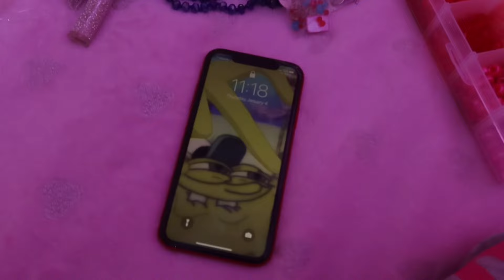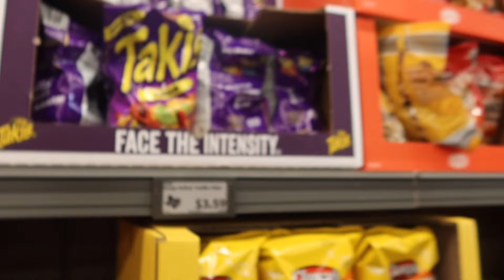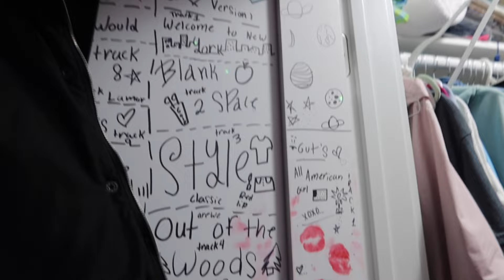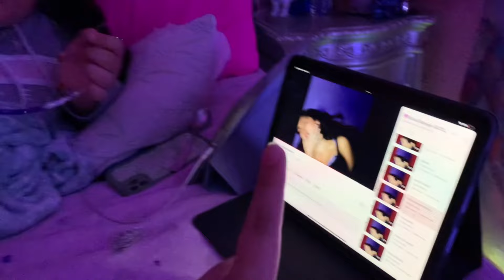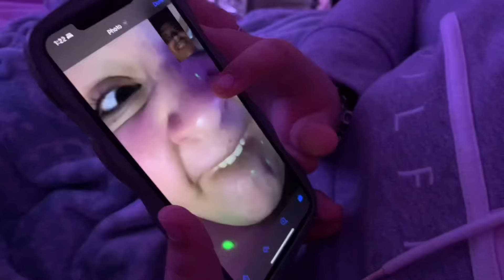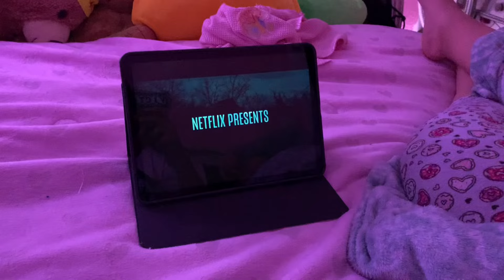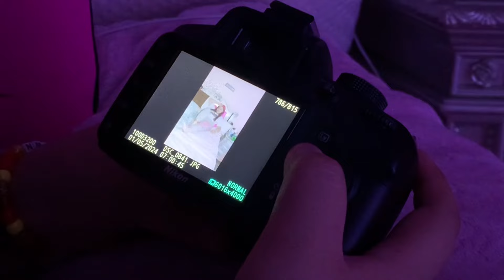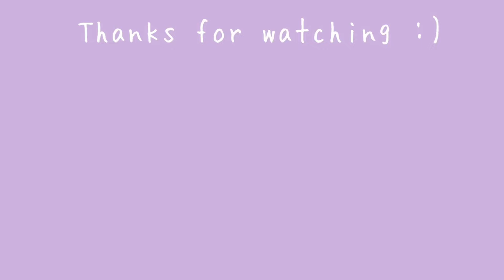Pulling An All Nighter With My Best Friend 🩷🩵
This was so much fun to film and definitely a core memory for the both of us! we’re already planning the next sleepover at my house so stay tuned for part 2 and possibly even a series. This video is on the longer side but every second is worth watching ( because we’re hilarious together ) lol 3 min ago Vicky sent me a message saying “and that’s on periott” about something else but she would agree.